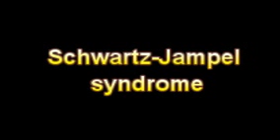What Is The Definition Of Schwartz Jampel syndrome Medical School Terminology Dictionary